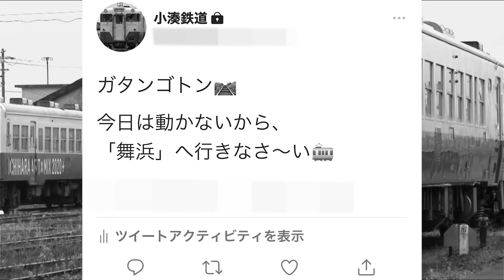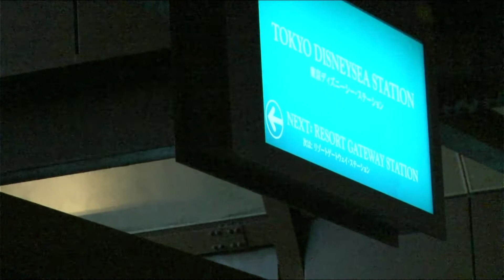「ディズニーリゾートライン」 VS ”鉄オタ”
いつもコメントと高評価ありがとうございます

D*sney、お前と闘いたかった…。

編集　小池

チャプター
0:00 前回のあらすじ
0:14 舞浜駅より挨拶
1:03 ベランダ勢 愛のテーマ
3:42 東京ディズニーシーステーション
5:19 舞浜駅よりお別れ
5:42 ED